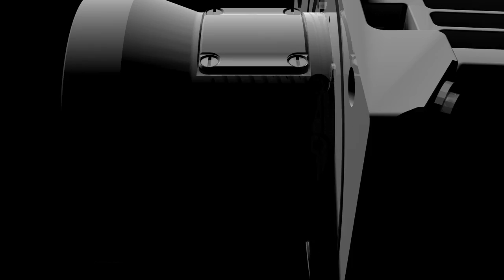Thales UK | Catherine MP